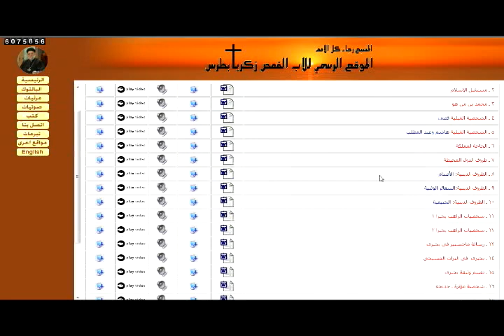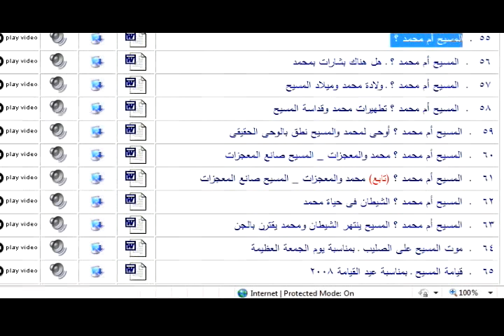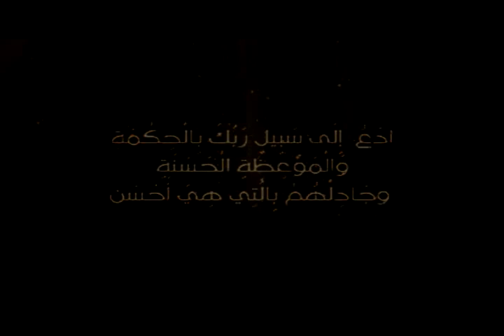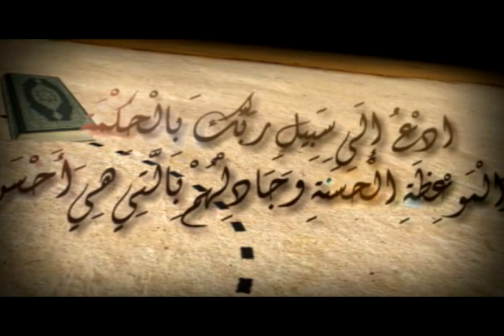أهداف زكريا بطرس ومصداقيته ::: هلُم نتحاجج 4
الحلقة الأولى من برنامج هلٌم نتحاجج للأستاذ ابو المنتصر شاهين عبر قناة المخلص للحديث حول اهداف زكريا بطرس من التبشير بالمسيحية ومدى مصداقيته فى كيفية  تحقيق هذه الاهداف